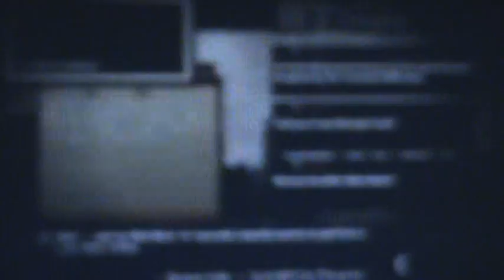LP The Amazing Spider-Man Part 11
Wanna watch me get my ass handed to me? Enjoy.